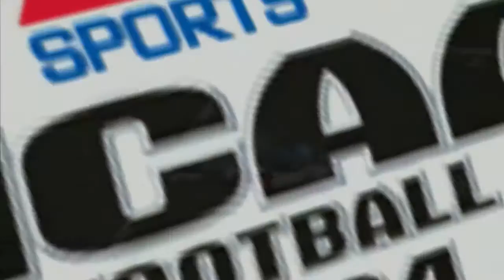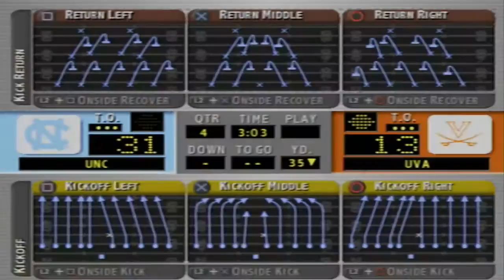NCAA 04 | North Carolina Tar Heels Dynasty | Year 2 Games 5, 6 | vs NC State @ Virginia